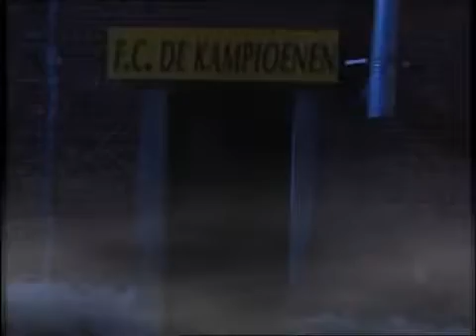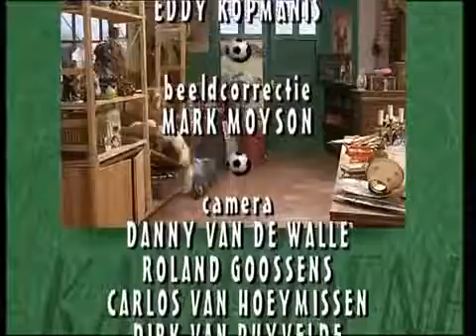F C De Kampioenen S13E01 Het knekelveld